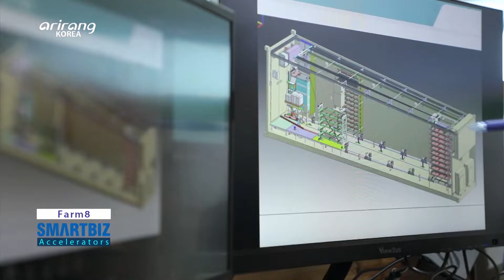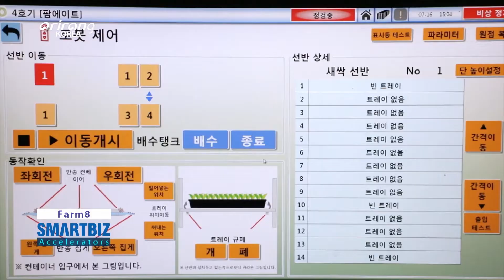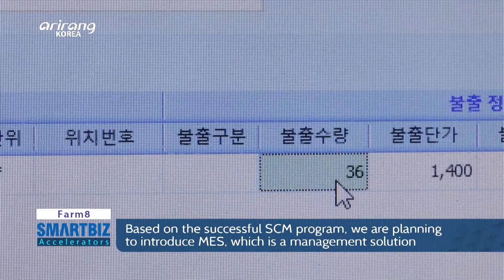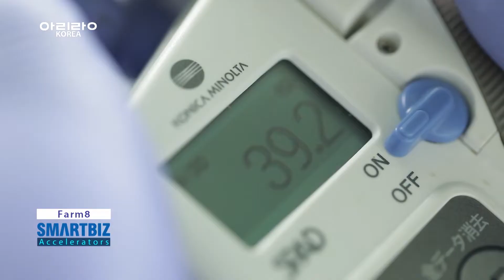[SmartBiz Accelerators] Farm8, cultivating vegetables based on highly efficient smart farming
Farm8 (팜에이트)

Farm8 cultivates vegetables for salads based on highly efficient smart farming. It operates smart farms by implementing environmental control technologies to the agricultural field. The vertical smart farm can provide stable production regardless of weather conditions. And the company produces sprout vegetables, paprika and special vegetables for convenient salad products. The products of the company are provided to the domestic distributors including large supermarkets, department stores and convenient stores. As the firm offers diversified products including the ones with different toppings and the ones for weight loss, consumers have shown positive responses. We explore Farm8, which has led the domestic smart farming industry by coping with the latest trends.

고효율 스마트팜을 활용하여 샐러드 채소를 재배하는, ‘팜에이트’
육체 노동이었던 농업에 환경 제어 기술을 적용한 스마트팜을 운영하는 ‘팜에이트’. 기후변화에 영향을 받지 않고 안정적인 생산이 가능한 수직형 스마트팜에서 어린잎채소, 파프리카, 특수채소 등 다양한 샐러드 채소를 직접 재배하여 신선편이 샐러드로 가공 제조하고 있다. 대형마트, 백화점, 편의점 등 국내 유통업체로 유통되고 있는 ‘팜에이트’의 샐러드 상품은 토핑 샐러드, 식단관리 샐러드 등 다양한 제품이 있어 소비자들의 인기를 끌고 있다. 트랜드를 반영한 연구를 통해 국내 스마트팜을 선도하는 ‘팜에이트’를 찾아간다.